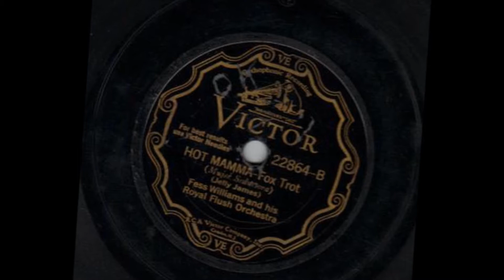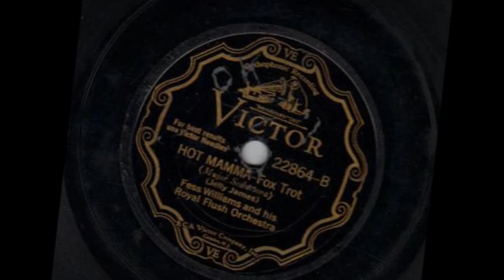Fess Williams & His Royal Flush Orchestra - Hot Mama - 1929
(David James).
Fess Williams-cl-as-dir/George Temple-John Brown-t/David James-tb/Bobby Holmes-Ralph Brown or Felix Gregory-cl-as/Perry Smith-cl-ts/Henry Duncan-p/Andy Pendleton or Ollie Blackwell-bj/Emanuel Casamore-bb/Ralph Bedell-d.
BVE 57198-1.  Rejected.
Later recorded April 18, 1930 on Victor 22864.